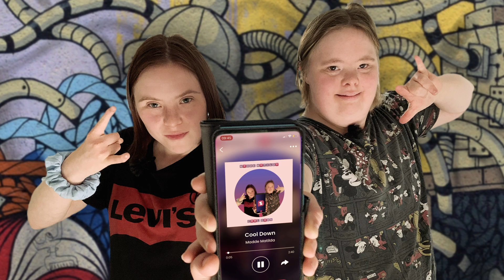Make up inför musikvideo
Äntligen lördag och dags för videoinspelning